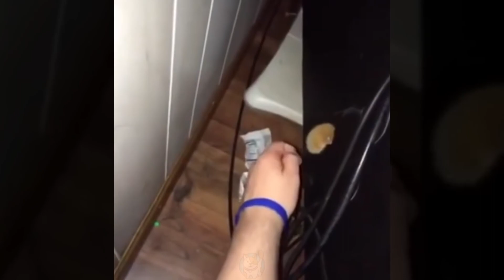Funny CATS Will Make You LAUGH Like a Drain ♥ Funny Animal Videos Ep 14